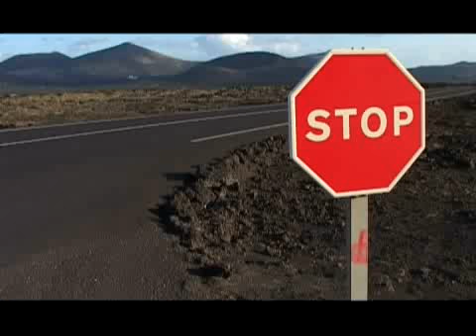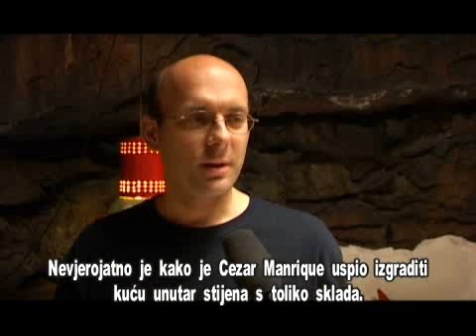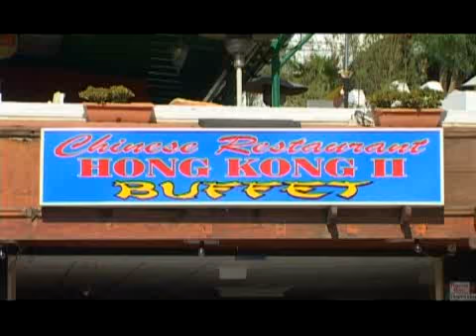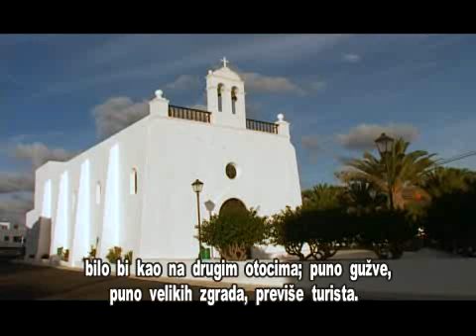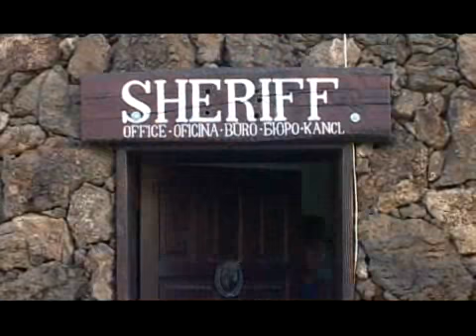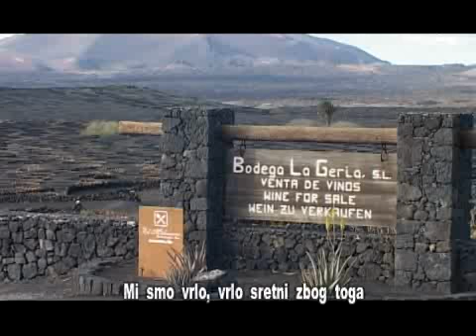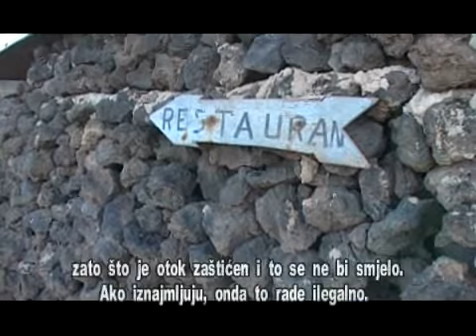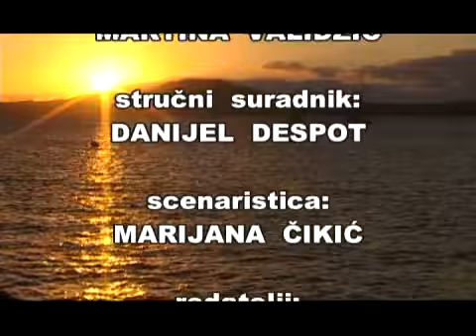Canary_dokumentarni film_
Autori Čikić, Martina Validžić,Branko Drakulić, Tino Turk